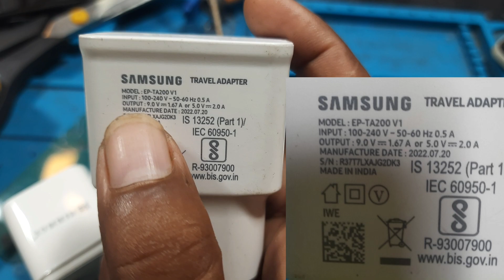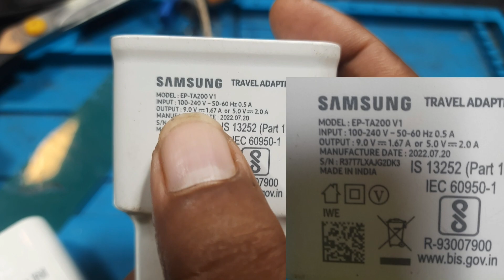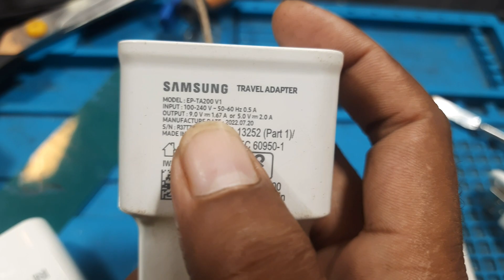achchhe charger ki kaise pahchan kre/kausa fast charger le?😏😏😉😉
this video i talked about fast charger for Mobipe
Smartphone like
Samsung Fast charger
Oppo Vooc charger vs 50W super Vooc charger vs 125W
Flash charger
Oneplus warp charger
Qualcomm quick charger
Which one is best and working Explanation etc
Namaskaar Dosto, is video mein maine aapse baat ki hai
Oppo SuperVOOC technology ke baare mein aur discuss
kiya hai ki yeh kya hai aur kaise kaam karti hai. Oppo ne
first time VOOC ko introduce kiya tha 2014 mein apne R5
phone mein aur baad mein recently demonstrate kiya
fastest SuperV0OC 240 system ko jahap e yeh phone
0-100% 9mins mein full charge ho jaata hai. Mujhe